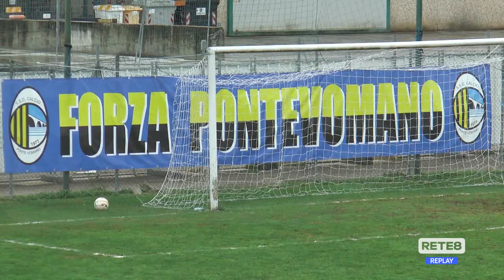Eccellenza: Pontevomano - Casalbordino 3-1